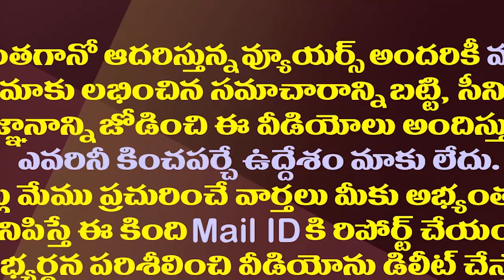అమరావతి రాజధానిపై సుప్రీంకోర్టులో భారీ ట్విస్ట్| Big Twist In Supreme Court Over Amaravati Petitions